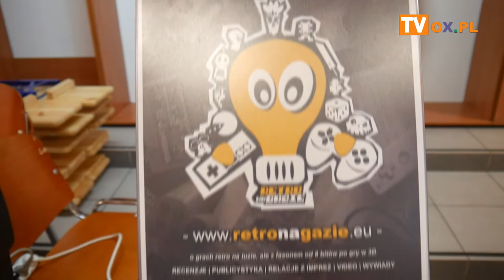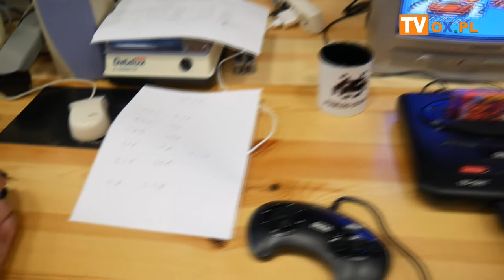[FLESZ] REWIND RETRO PARTY CIESZYN 12.09.2020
W sobotę (12.09) w sali konferencyjnej Spółdzielni Mieszkaniowej "Cieszynianka" odbyła się impreza Rewind Retro Party. W jej trakcie było można pograć na komputerach i konsolach 8-, 16- i 32-bitowych spod marek Commodore, Amiga, Atari, Spectrum, Amstrad CPC czy PSX.